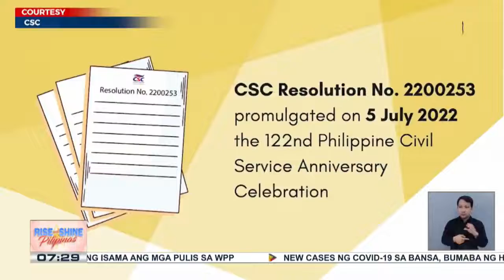Civil Service month at 122nd Philippine Civil Service anniversary, ipagdiriwang sa Setyembre